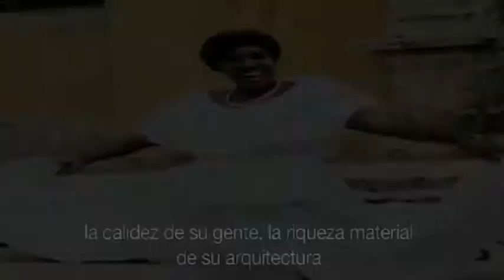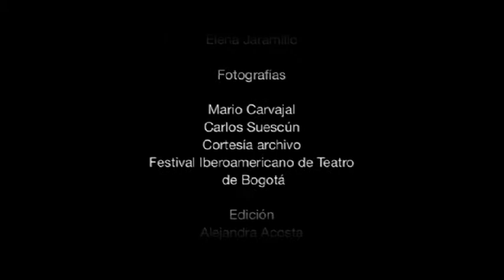Cultura en Colombia